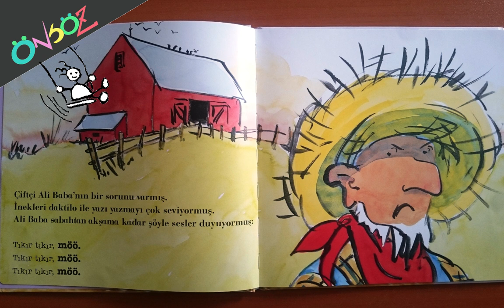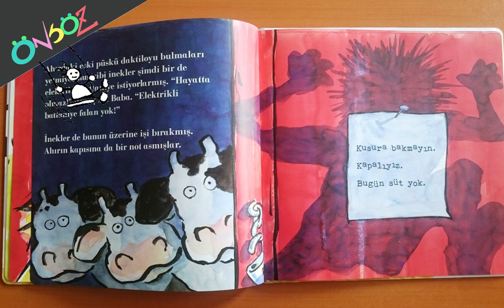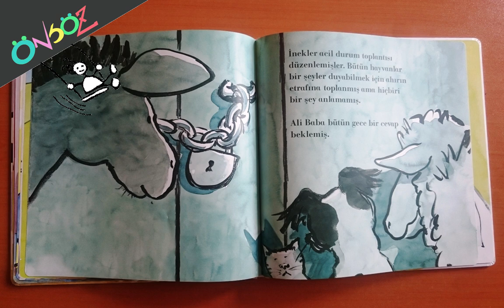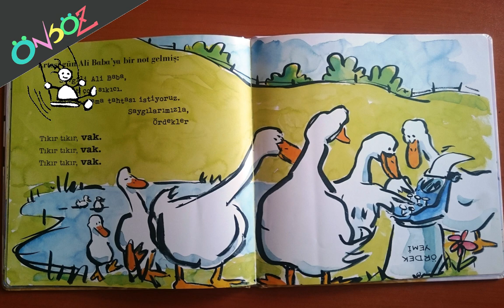Önsöz Çocuk | Yazı Yazan İnekler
Önsöz Çocuk programımızın ilk bölümüyle sizlerleyiz. Bu bölümde örgütlü ineklerle, Ali Babanın mücadelesine tanık olacağız ;)
İyi seyirler...